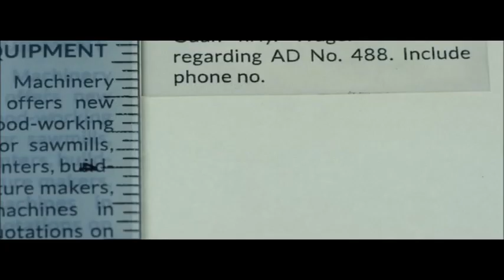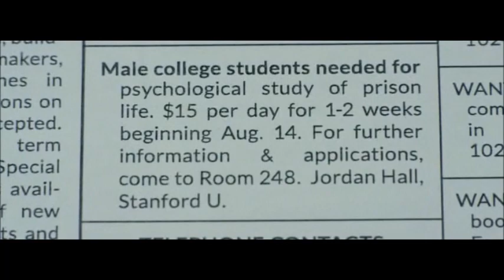Stanford Prison Experiment - Advertisement